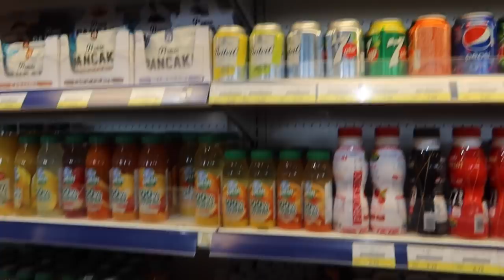DUBAI ☀️ VLOG #3: Dadel smoothie, Iraakse restaurant en kattencafé